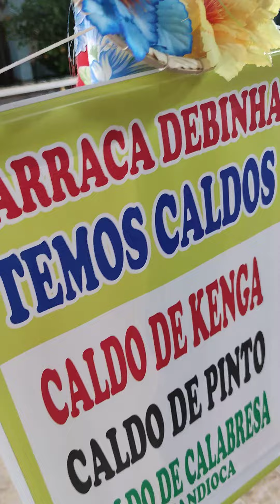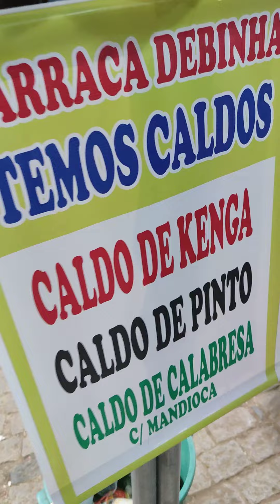Barraca da Debinha no Santo Antônio de Paramirim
Aqui só têm coisas saborosas. Barraca da Debinha em Paramirim.